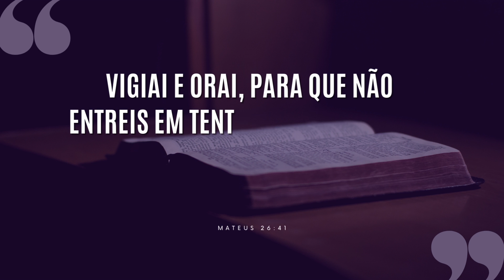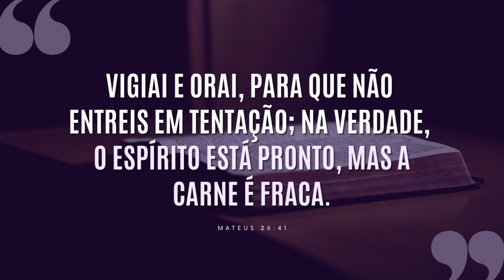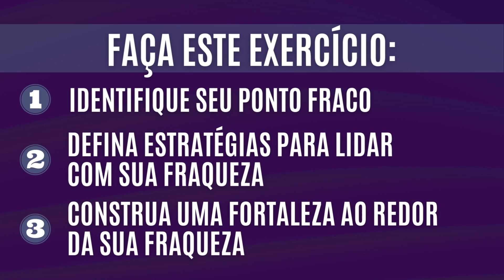COMO SER FORTE SOBRE SEU PONTO FRACO | #639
Exercício para hoje:
1 - Identifique seu ponto fraco;
2 - Defina estratégias para lidar com sua fraqueza;
3 - Construa uma fortaleza ao redor da sua fraqueza.